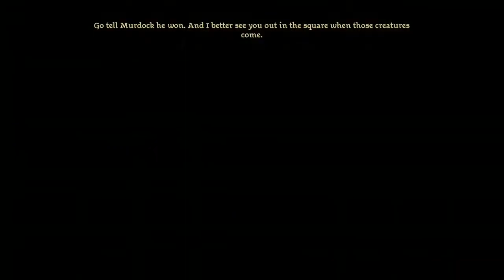Horde Stoppers - Dragon Age Origins EP14